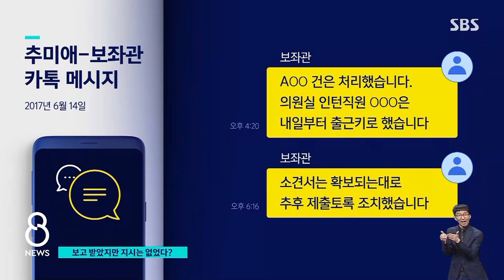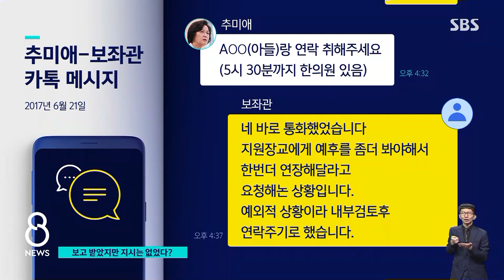보고는 받았지만 지시는 없었다?…봐주기 논란 / SBS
검찰은 오늘(28일) 수사 결과를 발표하면서 추미애 장관과 당시 보좌관이 주고받았던 카카오톡 메시지도 공개를 했습니다. 거기에는 추 장관이 부대 장교 연락처를 보좌관한테 알려주고 또 이어서 아들 문제와 관련해서 보고를 받는 내용이 남아 있습니다. 그걸 두고 검찰은 보좌관이 보고만 했을 뿐 추 장관이 지시한 건 아니었다며 청탁도 없었다고 결론 내렸습니다.
계속해서 강청완 기자입니다.